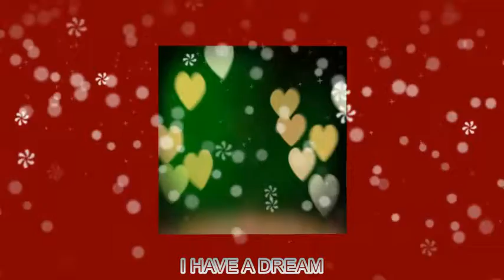18. Dezember 2017 - I HAVE A DREAM von ABBA